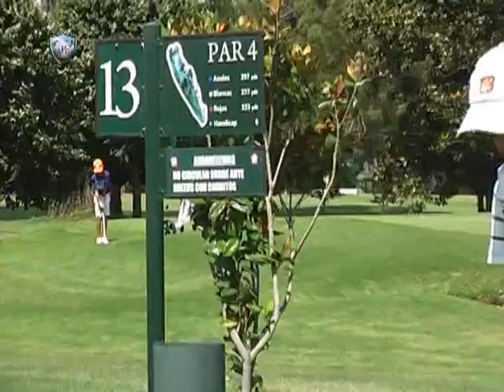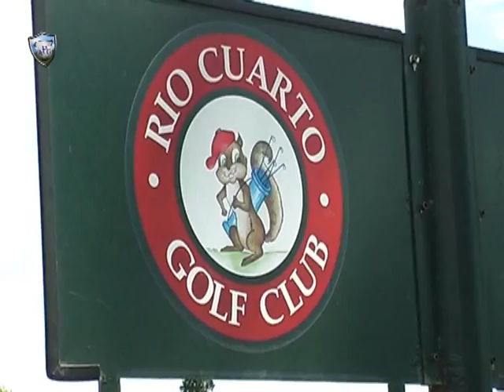A Puro Golf en el Ranking de Menores en Río Cuarto